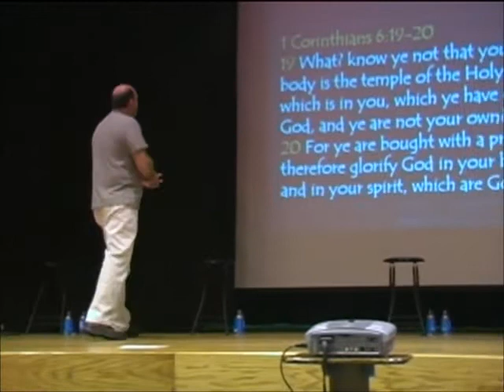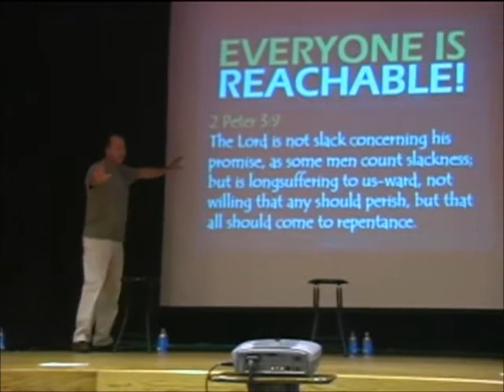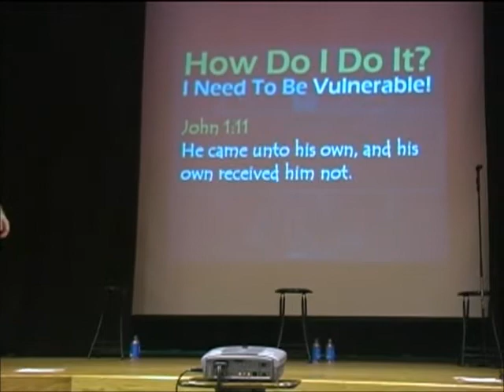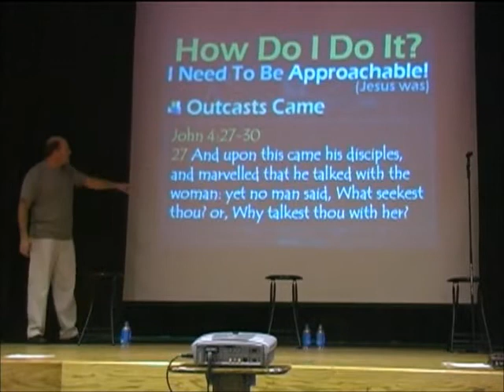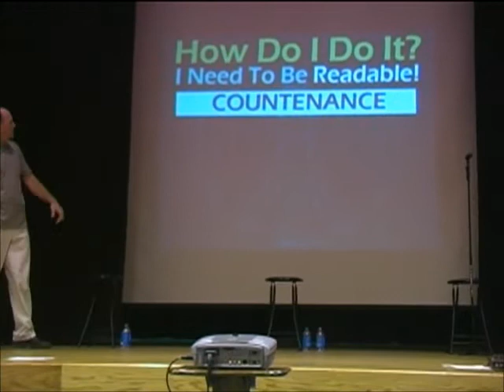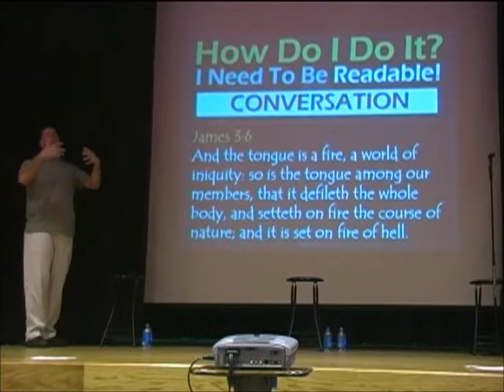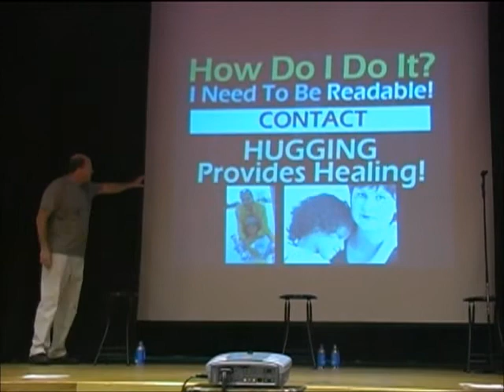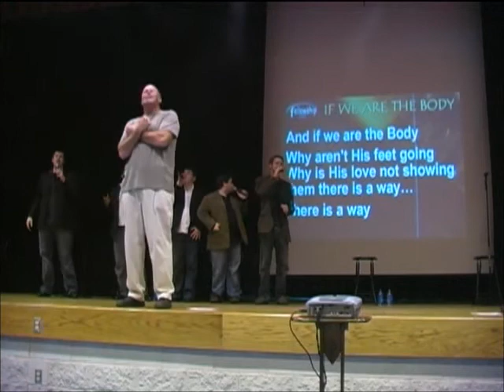Every Body His Plan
Pastor Garry Clark discusses the importance of the body God has given us, and the language it is giving off to those around us.

This is message 3 of 3 in the series, "Body Language," which was preached in 2006.